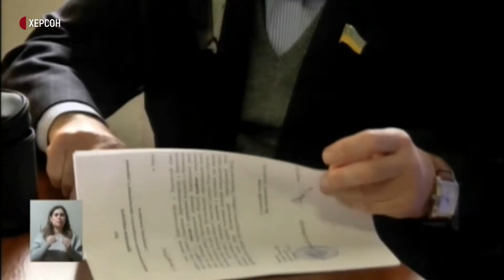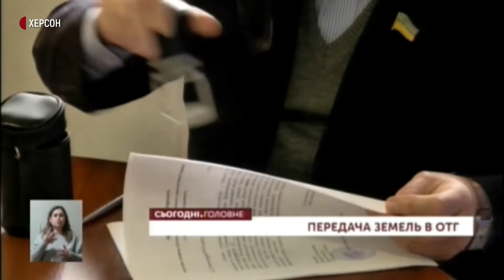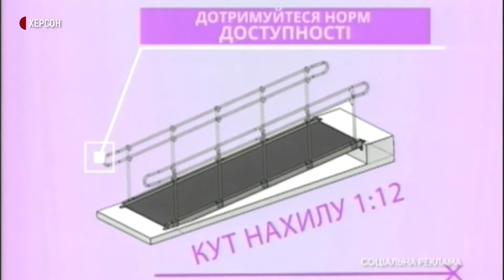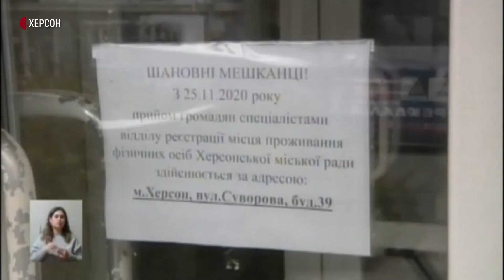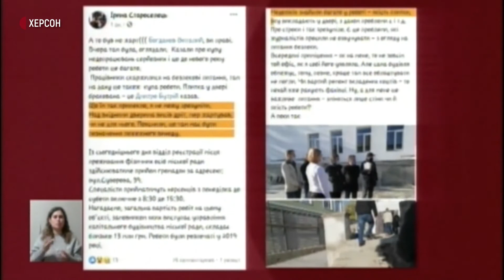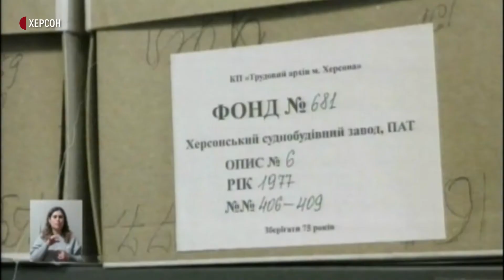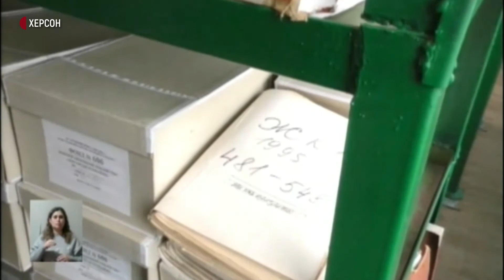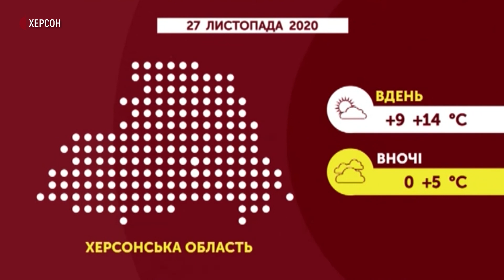Передача земель. Трудовий архів. Акція від поліцейських. Сьогодні. Головне | 26 листопада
У програмі "Сьогодні. Головне" говоримо про таке:
- З державної у комунальну власність об’єднаним територіальним громадам. Сьогодні десятьом ОТГ передали акти на землі.
- Другий день відділ реєстрації місця проживання фізичних осіб приймає херсонців у новому приміщенні.
- Херсонський трудовий архів наступного року недотримає з бюджету 600 тисяч гривень. Як це вплине на його роботу?
- "Відповідальний пішохід". Працівники патрульної поліції нагадали пішоходам про правила дорожнього руху.

Гості студії:
начальник Головного управління Держгеокадастру у Херсонській області Олександр Паливода та пресофіцер Головного управління патрульної поліції в Херсонській області Андрій Кований.